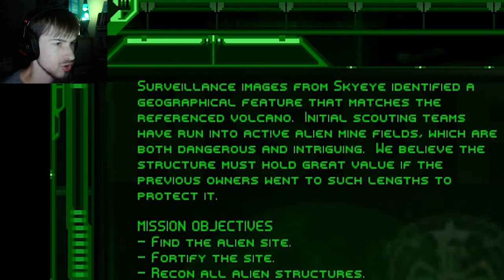DEFEND ALIEN STUFF | Battlezone 98 Redux - Ep. 3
Today we play NSDF mission 4, "An Unexpected Connection".  Where we have to defend alien relics inside an abandoned volcano!

PC Specs:
Pentium G3258 @ 3.8ghz
Zotac Geforce GTX 750 Ti
8gb RAM
Windows 10
Adobe Premiere Pro CC (for editing)